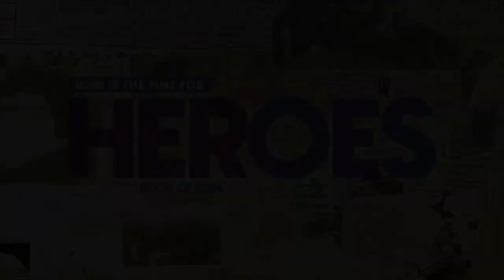8-2- 22 Heroes - Ezra 4-6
In Ezra 4-6 we see an example of one of life's universal truths... if you are following God's will, you will be attacked, accused, and opposed.  Much like them, as we get focused on what God has in store, the evil one will try to distract and discourage us.  We must be ready for his strategies of opposition by equipping ourselves to defend using prayer and God's Word.